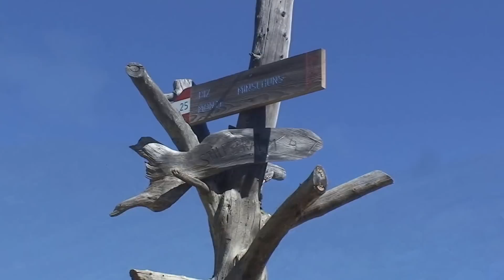Venosta: salita al monte Minschuns HD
Si parte dal rif.Forcola in val Trafoi,già questo un punto panoramico veramente eccezzionale sul gruppo dell'onnipresente Ortles, ma ancor più gratificante è il panorama che scopri ,raggiunta la cresta che separa l'Italia dalla Svizzera e che infine si apre a 360° raggiunta la vetta.